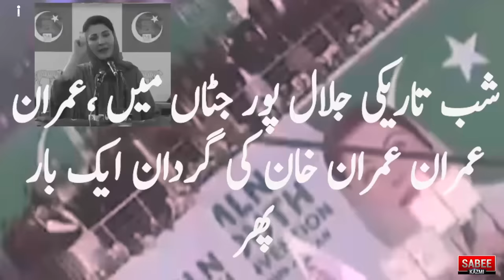Maryam Nawaz Jalsa Flopped| Sher Afzal Marwat Latest situation | Why Against Imran Riaz| Sabee Kazmi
About Me
As-salamu alaykum, My name is Sabee Kazmi.
About the video:
• Bilawal, Zardari Jalsa failed badly
• Bajoure Worker convention made PTI proude
• Sher Afzal Marwat is hiding in the mountain thirsty and hungry, police are looking for
• Maryam Nawaz Jalsa Footages Show Public Backlash at Jalalpur Jattan Jalsa
• Al-Qadir Trust case 3 witnesses from the cabinet name
• Why is there propaganda against Imran Riaz Khan?
• Supreme Court of Pakistan is run by a female now?